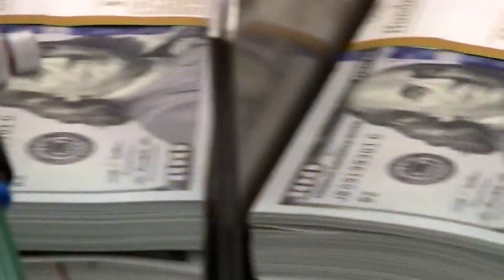City Council passes gun control measure, increases minimum wage for some Columbus employees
City council also voted to not renew liquor licenses for 12 bars and businesses.